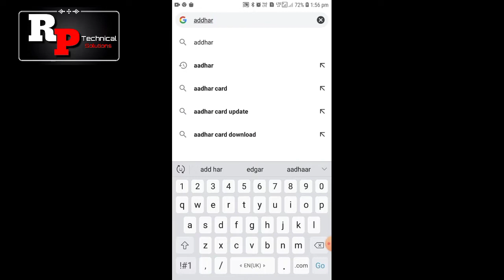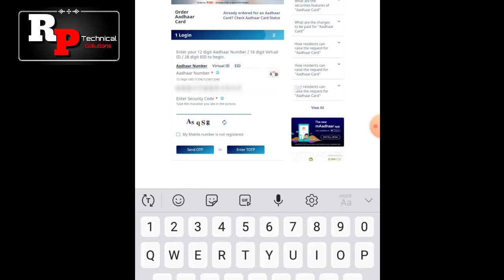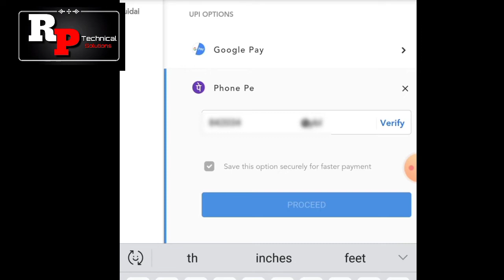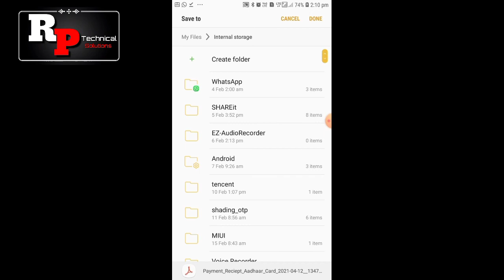PVC Aadhaar Card Online Order | आधार कार्ड Plastic Card Me Kaise Banaye | uidai pvc aadhaar card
agar ap bhi chahte hum kisse topic me video banaye ya koi help chahiye tech k related toh comment Kar k bataye hum puri kosis karega apki topic pe video banane ki